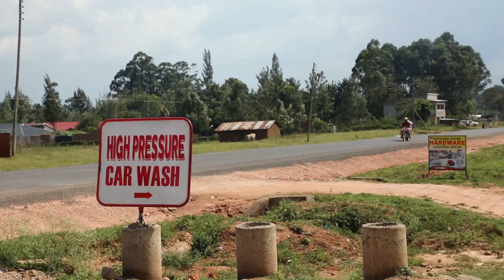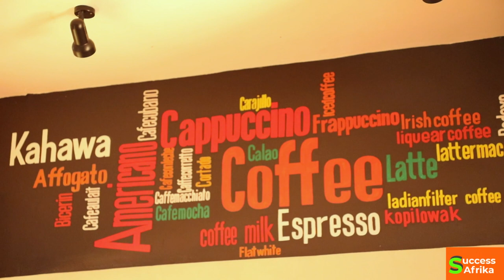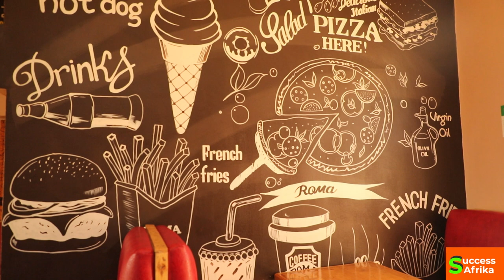NOW YOU CAN ENJOY FIRST CLASS PIZZA IN BUNGOMA THANKS TO ROMA HOTEL!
Rogers Masinde is the owner of Rama Hotel, a comprehensive hotel in Bungoma offering food services, accommodation and car wash services. The idea to start the hotel came up in 2012, when him together with his Spanish wife visited Bungoma to seek marital blessings from his mum. The type of hotel service they got then wasn't to the standards they expected. The bed services were good, but food wasn't. Since his wife loved Bungoma, they kept visiting but got really disappointed and frustrated at some point. It was then that it dawned on them that the power to change the situation was in their hands. Now the residents of Bungoma have a privilege of enjoying first class Pizza with a Spanish touch. Masinde looks forward to expand his kind of hotel services to other parts of Western. And as he says, "if you have it in mind, you can do it. You just have to put your back and mind to it!"